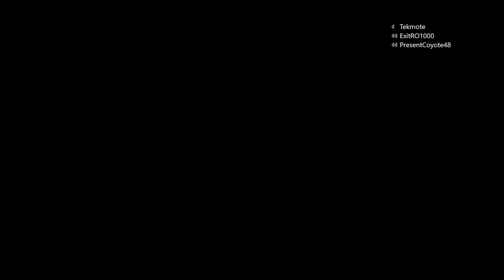Leviathan (Normal) - 3-Man Calus with ExitRO1000 & Dark Zone Ghost (September 21, 2019)